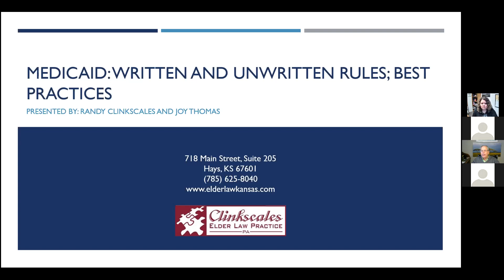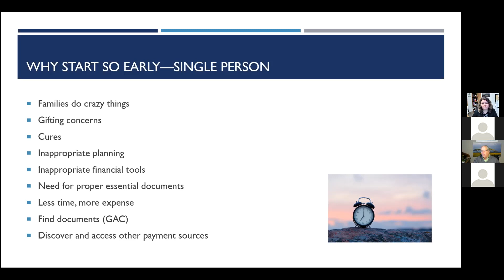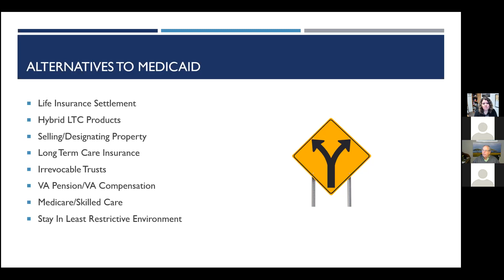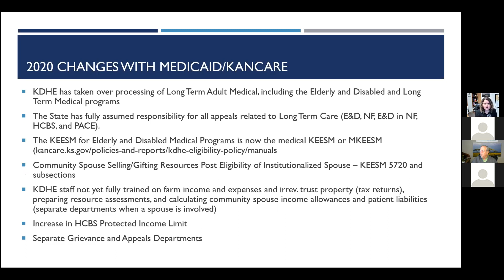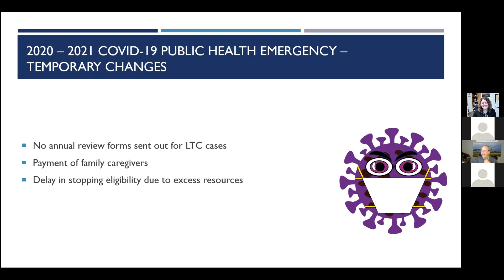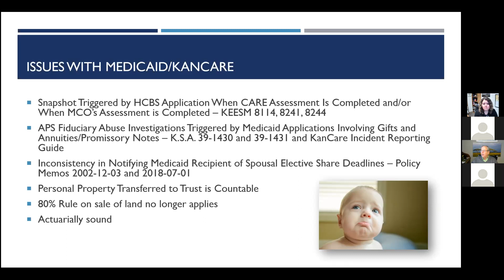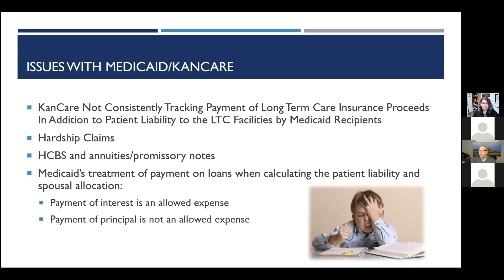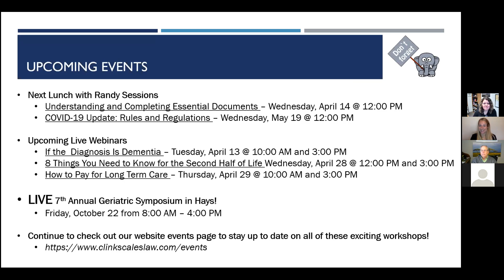Lunch with Randy: Medicaid Changes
Join attorney Randy Clinkscales and benefits specialist Joy Thomas as they discuss the latest and most important Medicaid Changes!